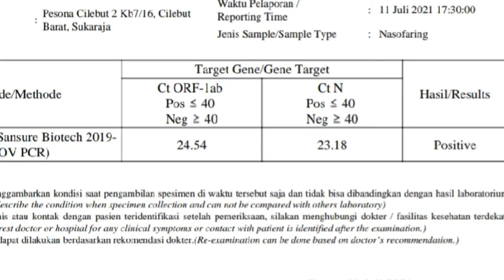Menanti Eksekusi, PCR ke 2 || Hari ke 12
Banyak pertanyaan dari banyak pihak, kapan PCR ke dua, sekarang saya jawab.. d hari ke 12 saya Isoman, saya optimis hasil PCR saya Negatif, mengingat penciuman sudah mulai kembali, walau masih Hilang Timbul, oh yaa ini lastUpload, take Video 12 Juli 2021